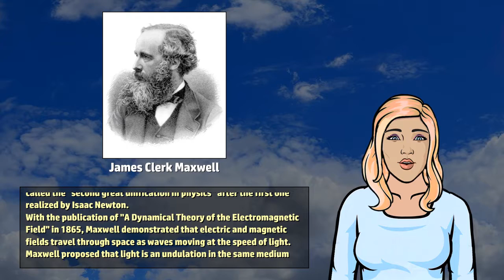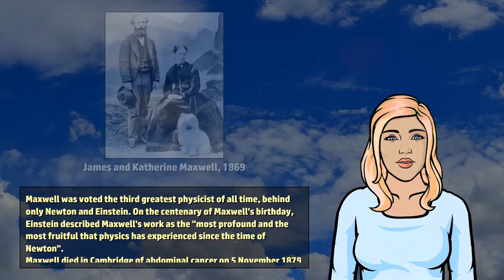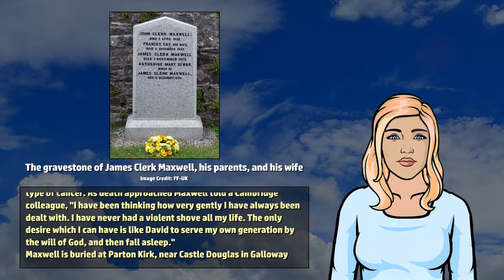James Clerk Maxwell - Wikivids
Wikivids presents a brief video about James Clerk Maxwell! James Clerk Maxwell (13 June 1831 to 5 November 1879) was a Scottish scientist in the field of mathematical physics whose most notable achievement was to formulate the classical theory of electromagnetic radiation, bringing together for the first time electricity, magnetism, and light as manifestations of the same phenomenon.